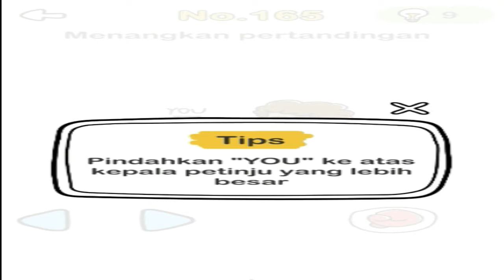Menangkan pertandingan | Brain Out – Game Paling menyenangkan | Level 165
No.165
Menangkan pertandingan
Tips
Pindahkan “YOU” ke atas kepala petinju yang lebih besar

Nikmati sepuasnya